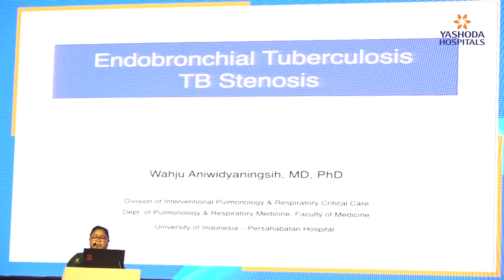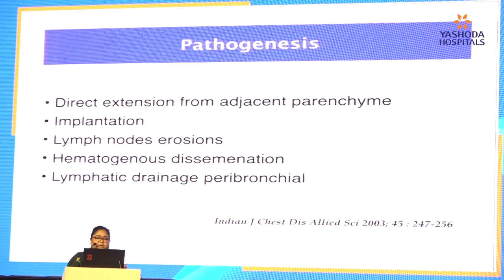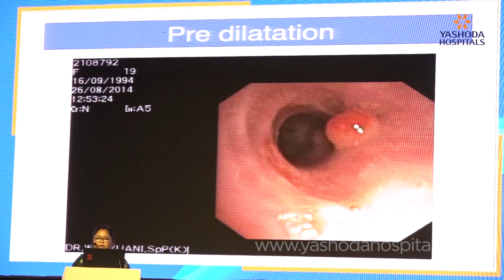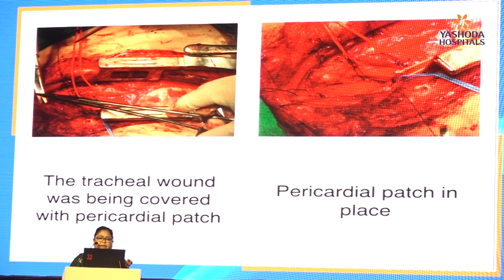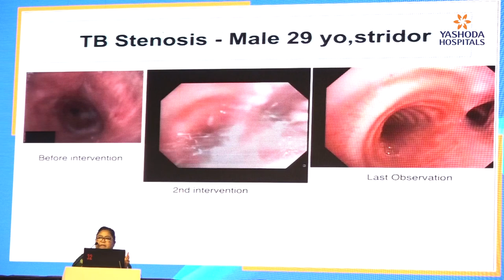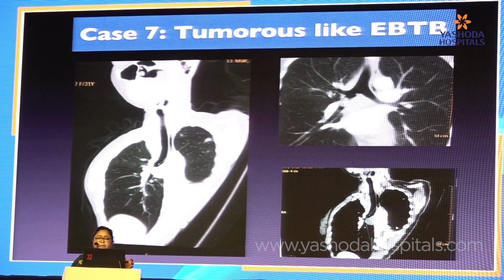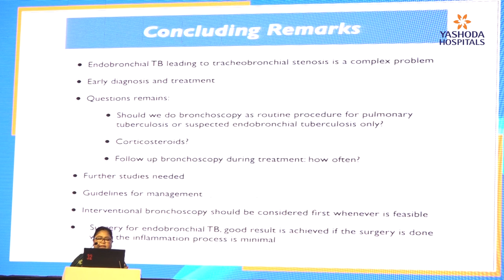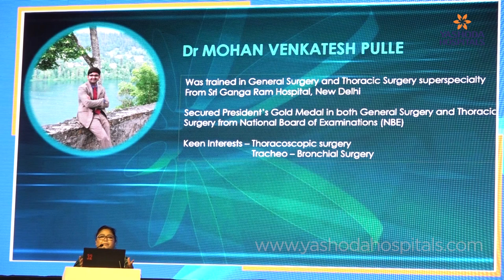Bronchus 2020 | TB Stenosis - Case based learning | Yashoda Hospitals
Yashoda Hospitals are proud to bring you a great synergy of expertise from internationally renowned scientists and pioneers in Interventional Pulmonology through BRONCHUS 2020.

The scientific program is targeted to provide tangible benefits and networking opportunities to current pulmonologists.

Consultant pulmonologist explaining about TB Stenosis at the Bronchus 2020 event.

BRONCHUS 2020 is mentored by a host of distinguished National and International faculty with decades of experience in Interventional Pulmonology.